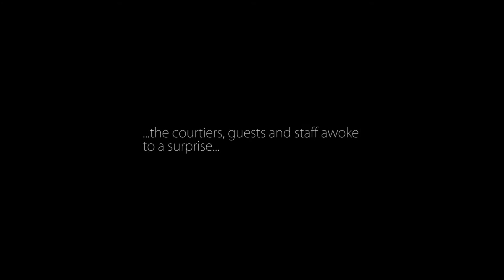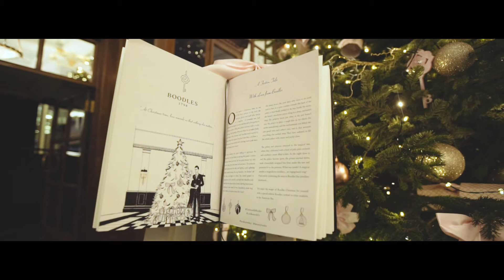The Savoy and Boodles Christmas 2015